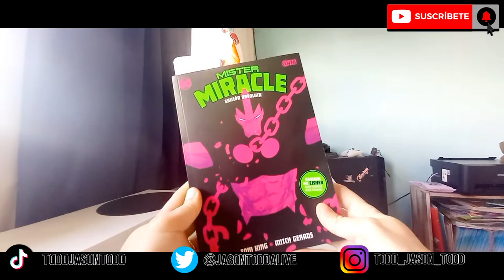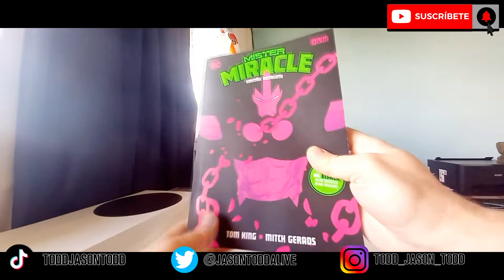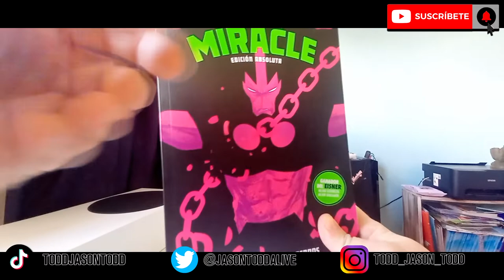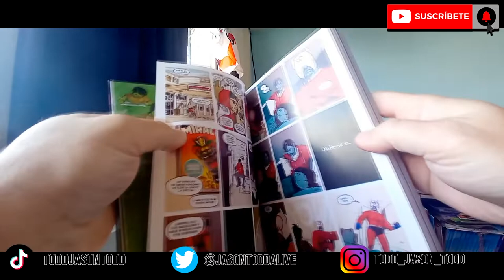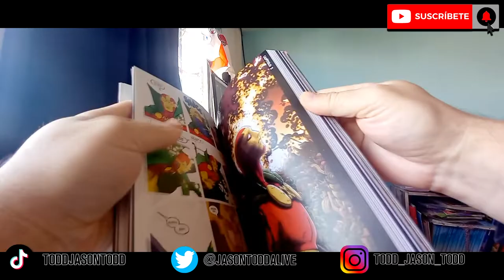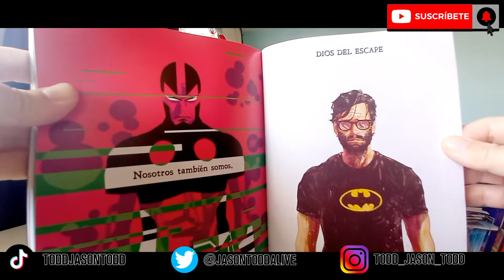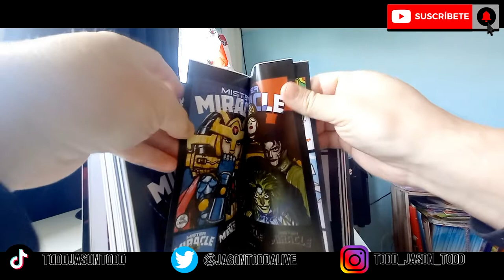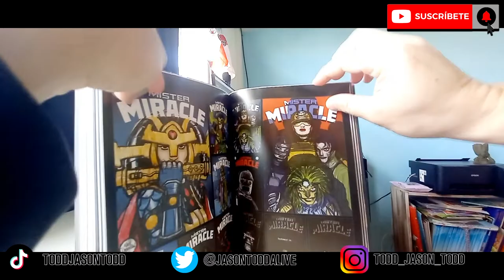MISTER MIRACLE de Ovni Press (unboxing y primera impresión)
por aprox $3600 pesos arg en MD comics
UN COMIC IMPERDIBLE.
Autores: Tom King • Mitch Gerads
Cuando era niño, Scott Free escapó de la terrible Fosa X de Granny Goodness en Apokolips y se convirtió así en el mejor escapista de la historia. En la Tierra, se asentó con su esposa, Big Barda, y adoptó el nombre artístico de Mister Miracle para demostrar sus habilidades como superescapista y como superhéroe. Pero nadie puede escapar de la muerte. Luego de un evento traumático, la realidad empieza a desmoronarse a su alrededor. Scott se ve envuelto en un conflicto bélico en la otra punta de la galaxia mientras intenta recuperar su vida en la Tierra.